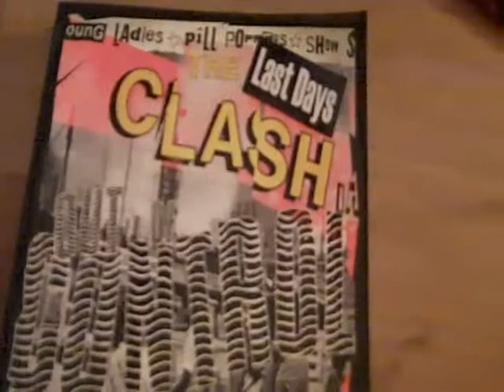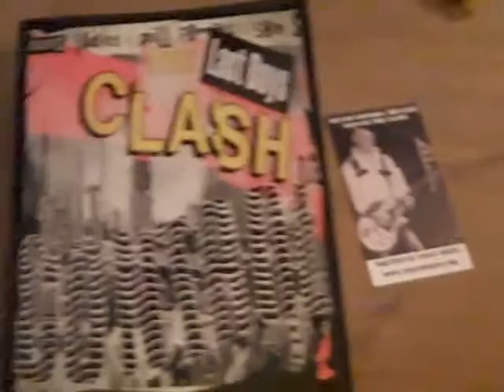Me talking about Vince White's book "Out of Control"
Me talking about Vince White's awesome book